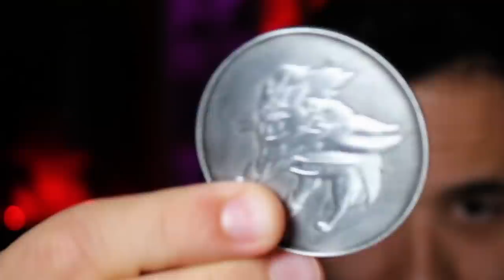Pokémon Legends Arceus / Episode 19 - End of the World...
Suddenly banished from the Village, can Orenji survive alone in Hisui?

Pokémon Legends Arceus Gameplay Walkthrough / Let's Play Part 19